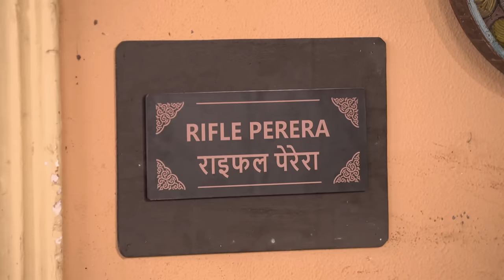Vibhuti ने मारा Manmohan को थप्पड़ | Bhabi Ji Ghar Par Hai | Full Ep- 2207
Manmohan was informed by Vibhuti that Angoori was having an affair with someone else. In response, Vibhuti slapped Manmohan, insisting that Angoori was innocent. It was pointed out by Vibhuti that it was Anita who was involved in affairs, redirecting the focus away from Angoori. The tension between them intensified as Vibhuti stood firm in his defense of Angoori.

Show Name : Bhabi Ji Ghar Par Hai!
Producer/Star Cast:  Aasif Sheikh, Saumya Tandon, Rohitashv Gour, Shilpa Shinde
Episode No : 2207